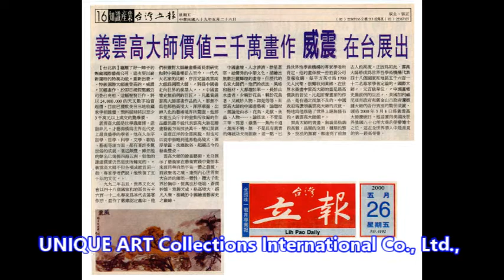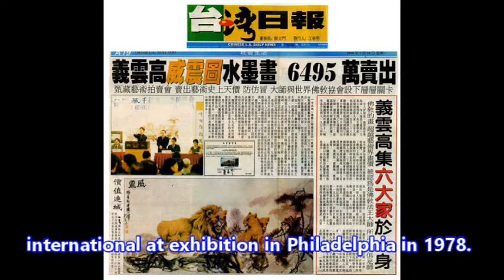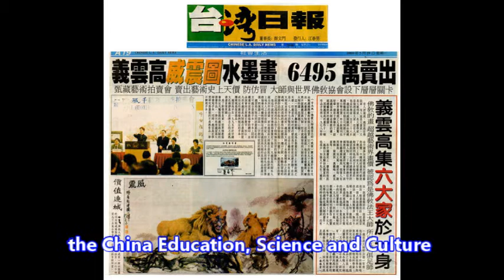H.H. Dorje Chang Buddha III Painting commands price that shocked the world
asian
examiner
Serving The Asian Communities Worldwide
MAY 31 -June 2, 2000  TALIBA MID-WEEK EDITION  ASIAN EXAMINER  13

Painting commands price that shocked the world

The Explanation of the Buddha’s Title – “H.H. Dorje Chang Buddha III”

    On April 3, 2008, a solemn and dignified first-publishing ceremony of a fact-recording book entitled H.H. Dorje Chang Buddha III, which published jointly by the World Buddhism Publishing LLC and the World Dharma Voice, Inc., was held at the Library of the Congress of the United States. The book was also formally accepted into the collection of the Library of the Congress of the United States. Only since that time, did people in the world know that Master Wan Ko Yee, who had been broadly respected by the great masses and who had also been known as Great Dharma King Yangwo Yeshe Norbu, had been recognized by the world’s leaders, regent dharma kings, and great rinpoches of Buddhism through official documents as the third incarnation of Dorje Chang Buddha, who is the primordial Sambhogakaya Buddha of the universe. The Buddha’s name is H.H. Dorje Chang Buddha III. Since then, people began to address His Holiness the Buddha by “Namo Dorje Chang Buddha III.” This is similar to the situation that Sakyamuni Buddha’s name was Prince Siddhartha Gotama before attaining Buddhahood. However, after Sakyamuni Buddha had attained Buddhahood, His title changed to “Namo Sakyamuni Buddha.” That is why we now address His Holiness the Buddha as “H.H. Dorje Chang Buddha III.”
     In particular, on December 12, 2012, the Senate Resolution No. 614 of the United States Congress officially used “His Holiness” in the name addressing Dorje Chang Buddha III (That is to say, “H.H. Dorje Chang Buddha III.”) Since then, the title and status of H.H. Dorje Chang Buddha III has been definitive by nature. And, as a matter of fact, “Dorje Chang Buddha III” is a name used legally in governmental and official legislative documents. Therefore, the previously used respected name and titles such as “Wan Ko Yee,” Great Master, and Great Dharma King no longer exist.
    However, the news below was published before the Buddha’s title of H.H. Dorje Chang Buddha III was publicly announced. At that time, people did not know about the true status of His Holiness the Buddha. Therefore, to respect the true history, we still kept the names used before the title of H.H. Dorje Chang Buddha III was legitimately determined in republishing this news. However, all must clearly know that the only legitimate name of His Holiness the Buddha is H.H. Dorje Chang Buddha III and all other names used before the legitimate determination no longer exist.
     UNIQUE ART Collections International Co., Ltd., on May 28th auctioned off Master Wan Ko Yee’s painting titled “Majesty”, which an art collector purchased through a competitive bid of NT$59,000,000 (roughly US$1,960,000).
     Wan Ko Yee is a great artists whose paintings cannot be matched by anyone in this day and age. China exhibited eleven of his paintings in an international at exhibition in Philadelphia in 1978. In its desire to display more than two hundred of Wan Ko Yee’s paintings, the Mainland Chinese government built a huge art museum -- the first of its kind in Chinese history.
     Master Wan Ko Yee is not only a famous artist, he is also a leader in the world of art. When he was 20 years old, he was the head of the Chinese Painting Research Division of the China Education, Science and Culture Organization. This is a high level organization within art circles in China and its leaders include people such as Chou Ying-Nan, Wu Zhang-Shu, Qian Jun-Tao, Xie Zhi-Liako, Liang Shu-Ming, Wan Lai-Ming and Cang Ke-Jia.
    In the entire history of Chinese painting, no other great painter was able to master the amount of artistic skills, the variety of different styles and the diversity of subject matter which Master Wan Ko Yee has mastered. He can paint landscapes, people and other objects, animals, ﬂowers, birds, ﬁsh and insects by using the meticulous brushwork style or by using the freehand brushwork style. Whichever style he uses, his paintings are always elegant, grand and full of life.
    Master Wan Ko Yee’s skills have reached the highest level in the world when it comes to ink and wash paintings. Thus, in 1991, the World Poets and Culture Congress conferred upon him the title of “Master of Oriental Art” along with a medal. ln 1994, this same Congress conferred upon him the title of the world’s only “Distinguished International Master” -- the highest position possible and is on the same level of honor as a head of state.